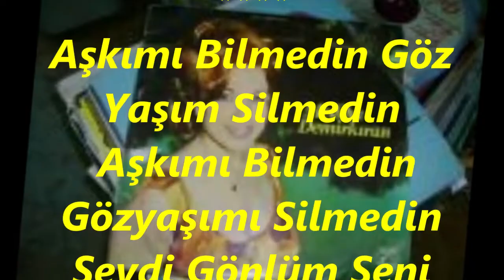Mediha DEMİRKIRAN-Aşkımı Bilmedin Göz Yaşım Silmedin (NİHAVEND)R.G.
SOLİST:
*MEDİHA DEMİRKIRAN*
VİDEOYU YAPAN
*RECEP GAYRETLİ*
GÜFTE:  ŞEKİP AYHAN ÖZIŞIK
BESTE:  ŞEKİP AYHAN ÖZIŞIK
USUL:  DÜYEK
MAKAM:  NİHAVEND
Aşkımı Bilmedin Göz Yaşım Silmedin
Sevdi Gönlüm Seni Merhamet Etmedin
Gel Gel Artık Üzme Beni
Sevdi Gönlüm Seni Gel Artık Üzme Beni
Hiç Vefa Görmedim Hiç Sefa Sürmedim